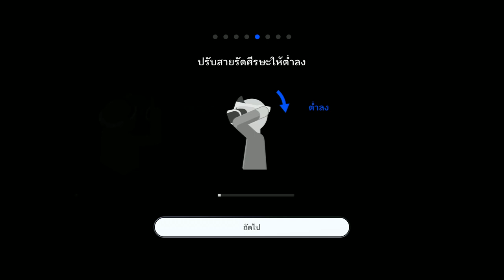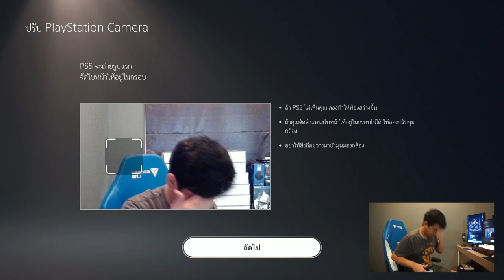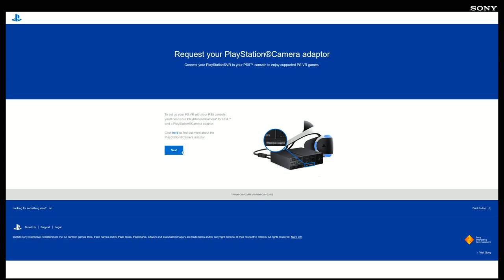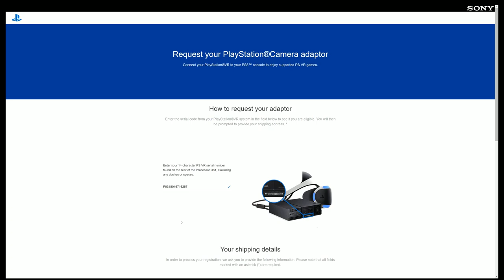PSVR ใช้กับ PS5 ได้มั้ย?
ดูเกมมันส์ ๆ แล้วอยากเล่นเองมั่งสั่งซื้อทางร้านของผมได้เลย คลิ๊ก มีบริการจัดส่งทั่วประเทศ มีทั้ง PS4, Xbox One, Nintendo Switch

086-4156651 (คุณจุ๊ฟฟ)